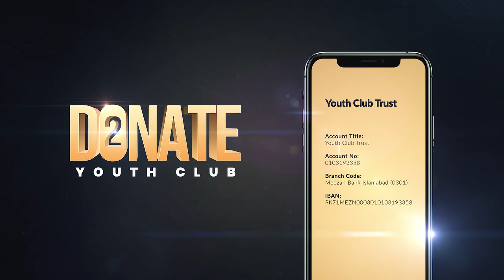Eid Special with Special Guests 🌟[EXCLUSIVE] | The 11th Hour | Ep. 29